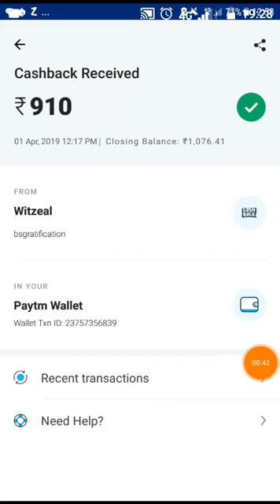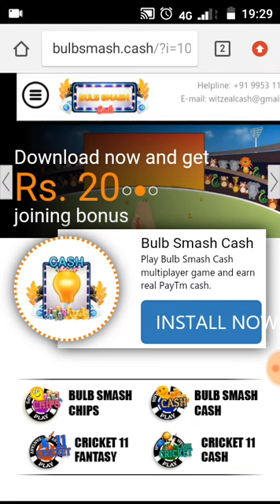Play And Earn Unlimited|Per Day Upto 10000|Tamil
Play and earn money unlimited